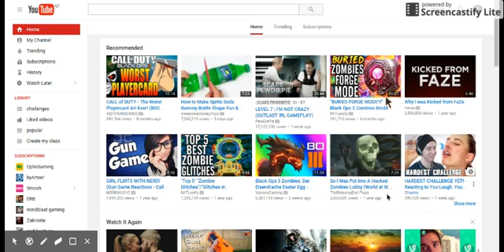124 subs reaction twitter is